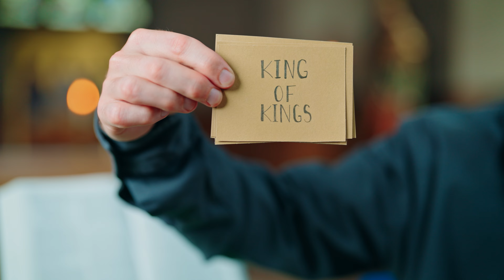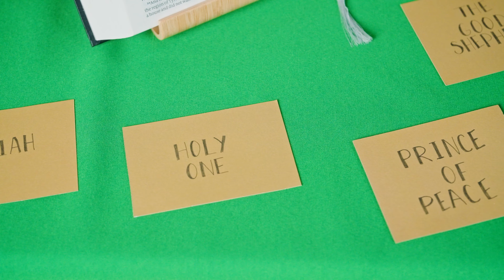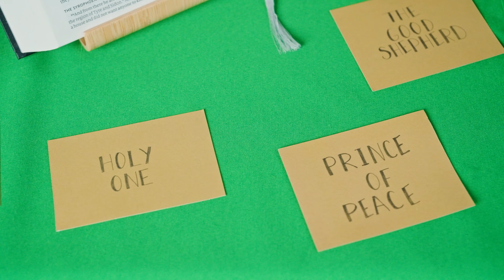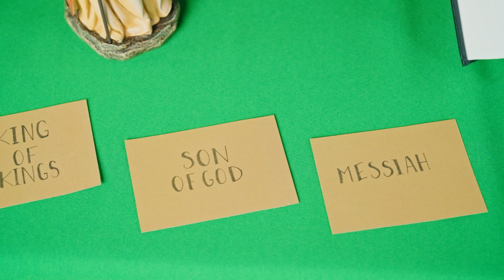Who is Jesus? // Little Liturgies from The Mark 10 Mission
Jesus has many names. In this week's Little Liturgy we hear some of the beautiful names for Jesus. Greg then helps us to understand that Jesus is the only one who can show us who he truly is. We go to Jesus when we pray and then sing to him with the action song 'He is the Vine.'

This celebration of the Word from The Mark 10 Mission is a wonderful way for school children to experience the Holy Gospel. We pray that, through this video, they are able to encounter the true presence Jesus.

__________________ SUPPORT US__________________________________

_________________ DOWNLOAD THE MISSION FILE _____________

_________________ WORSHIP SONGS__________________________________

_________________ SOCIAL LINKS __________________________________